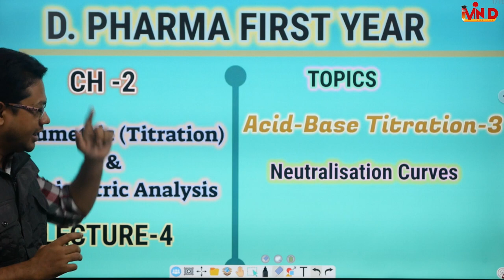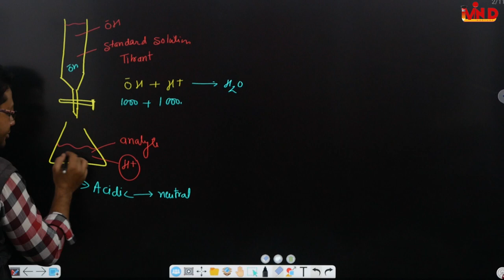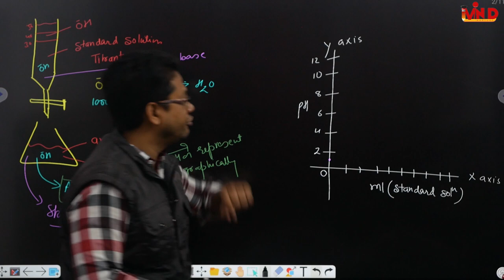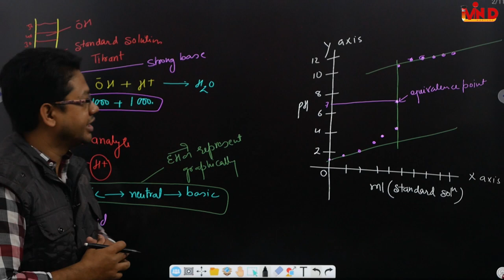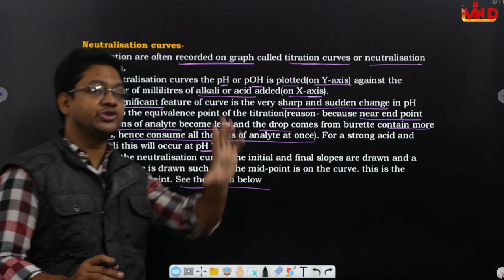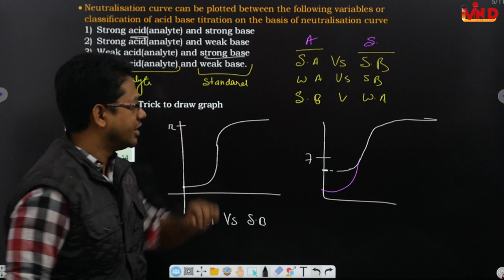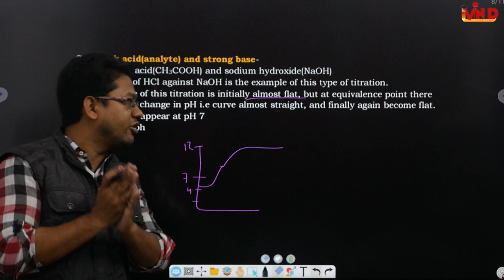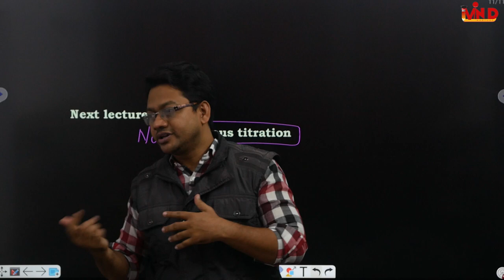Neutralisation curves/acid-base titration/ch-2/L-4/D.Pharma/B.Pharma/first year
Neutralisation curves#
types of neutralisation curves#
acid-base titration#
ch-2#
L-4#
D.Pharma#
B.Pharma#
first year#